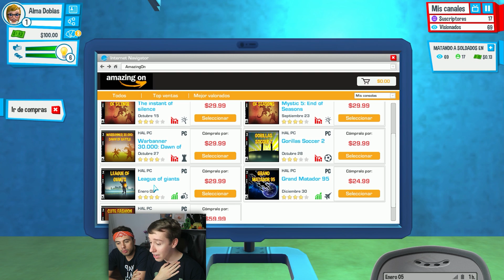EMPEZANDO A SER YOUTUBER - YOUTUBERS LIFE #1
Hoy empezamos a jugar a YouTubers Life con Zeus Santorini!! ¿QUERÉIS QUE SIGAMOS CON laRubiaWTF?! DEJAD ME GUSTA SI LO DESEÁIS Y LE DAREMOS MUCHA CAÑA!! :D

 ➥ SNAPCHAT celopanyt

Preguntas frecuentes:

 ➥¿Cuál es tu pack de texturas en Minecraft y cómo te llamas?

Suelo utilizar el pack de texturas "Faithful x64" y en ocasiones utilizo Shaders! Mi nombre es David Calvo y tengo 19 años.

 ➥ ¿Qué puedo encontrarme en tu canal?

Puedes encontrarte de todo! Subo desde Minecraft hasta Pokémon. Aquello que me apetece es lo que subo a mi canal. Principalmente subo Minecraft, aunque tengo series de Pokémon, así como de Los Sims o de Clash Royale, por ejemplo. Si tienes alguna sugerencia sobre lo que te gustaría ver, no olvides decirmelo en los comentarios.

 ➥ ¿Qué capturadora usas para grabar tus vídeos de consola? ¿Y cómo grabas con PC?

Uso la capturadora de ElGato Game Capture HD 60 PRO, aquí el Para PC, utilizo Action :D

 ➥ SUBE MÁS VÍDEOS!!

Hago lo que puedo para subir todos los vídeos posibles!